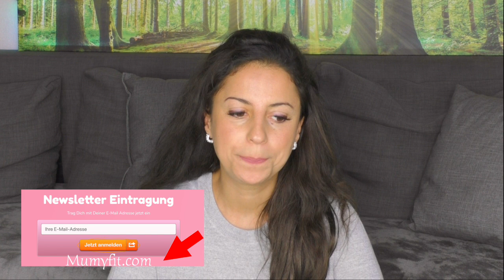Anleitung für die nächsten 3 Monate- So manifestieren